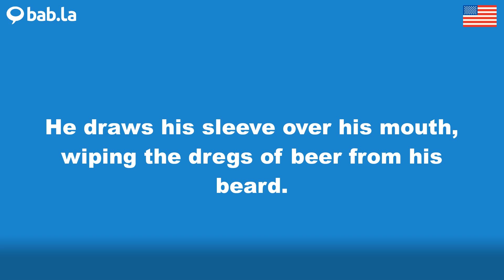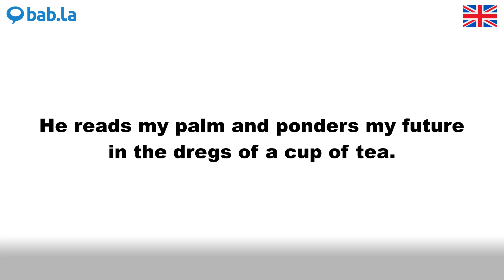DREGS pronunciation | Improve your language with bab.la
Improve your spoken English by listening to DREGS pronounced by different speakers – and in example sentences too. Learn and love languages with bab.la.